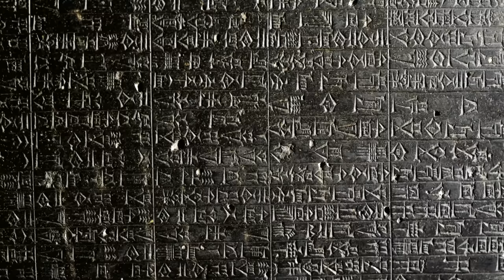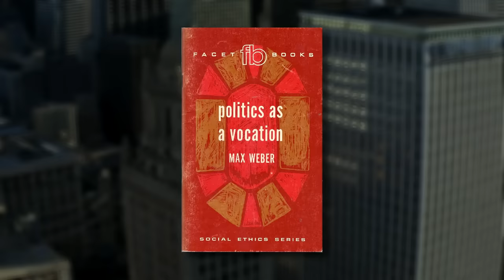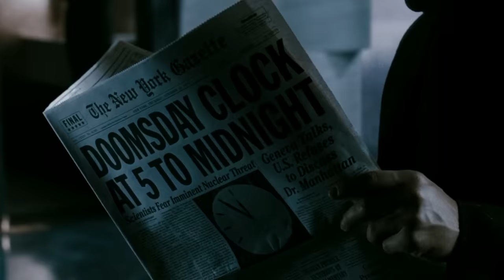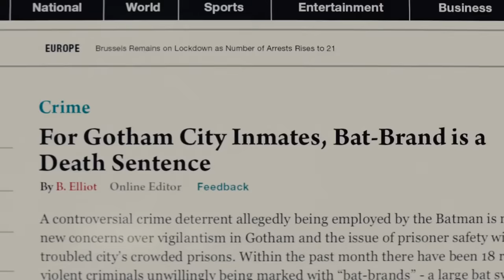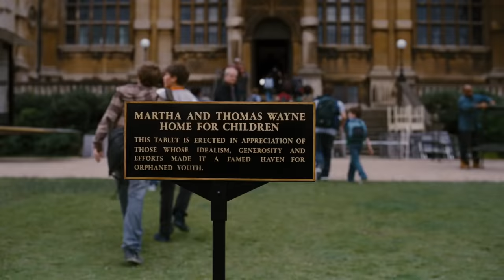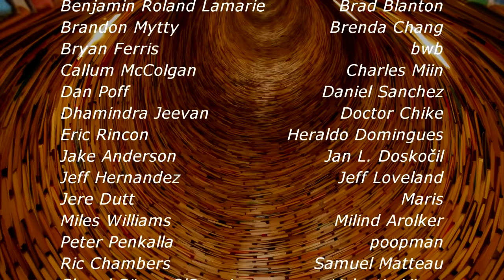Why Vigilantes Can't Deliver Meaningful Justice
About this video:
Video essay exploring vigilantes, retribution and the pursuit of meaningful justice.

Sources:
Max Weber – Politics as a Vocation